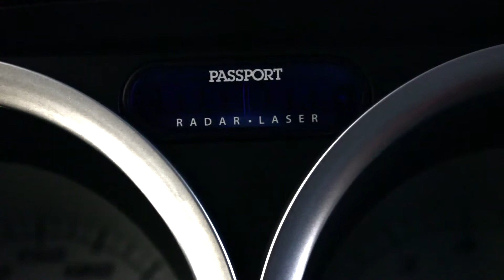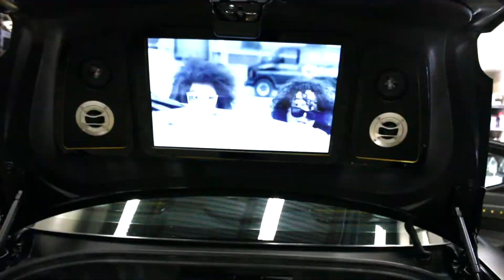Creationz Speed&Sound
Interested in Customizing your RIDE?
Visit the boys at "Creationz Speed and Sound".  They will undoubtedly do a Great job!!!

Have Jiggy.TV cover your next event or create an informational video about your company:

Do you have a video you would like to contribute to Jiggy.TV and perhaps make some money?

Check out what they did to this amazing car!!! It is pretty Sweet!